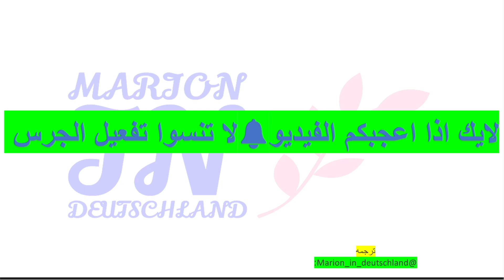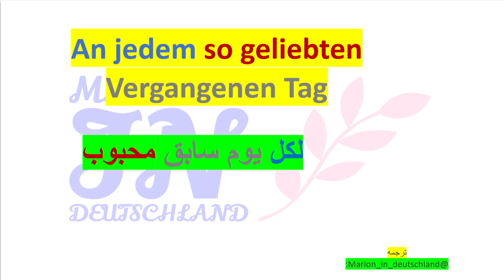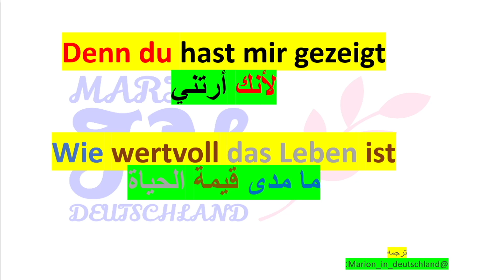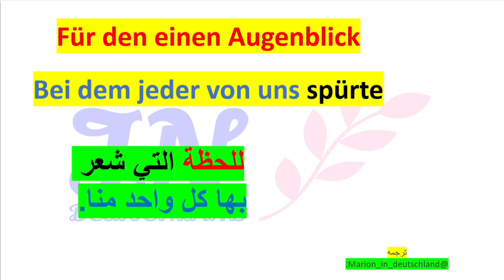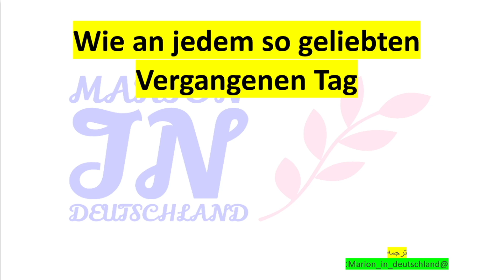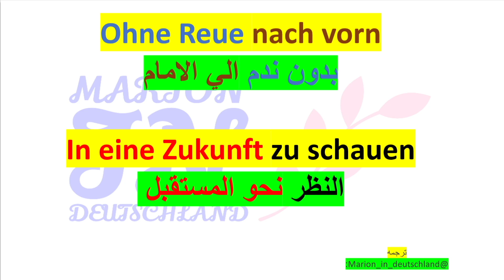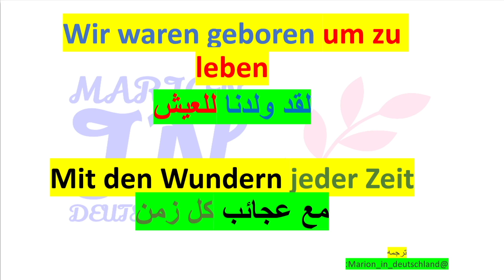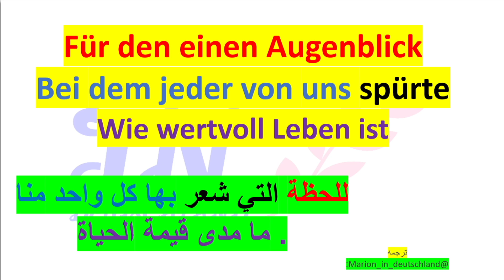تعلم اللغه الالمانيه بسهوله ويسر,محادثات المانيه افلام ومسلسل المانيgeboren um zu leben geteilt